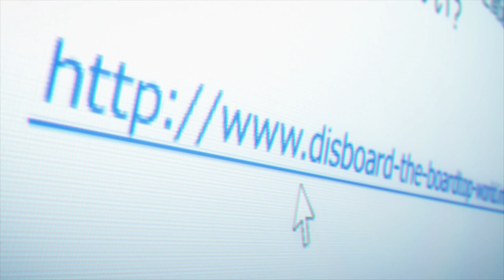No Game No Life「AMV」Natural ᴴᴰ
This Anime Music Video is for No Game No Life and is to the song of Natural by Imagine Dragons. This AMV is me trying to highlight the story and characters (Sora and Shiro) in No Game No Life.

▶Media Showed In Video
No Game No Life - Nō Gēmu Nō Raifu